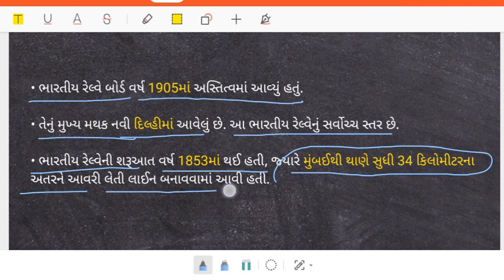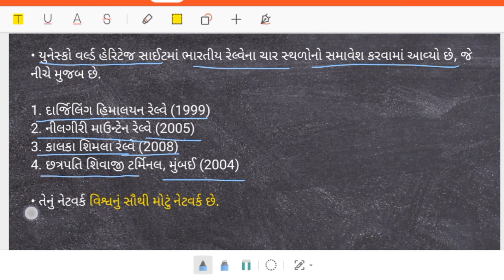રેલ્વે બોર્ડ માં પ્રથમ મહિલા અધ્યક્ષ કોણ બન્યું? | current affairs | for all competitive exam